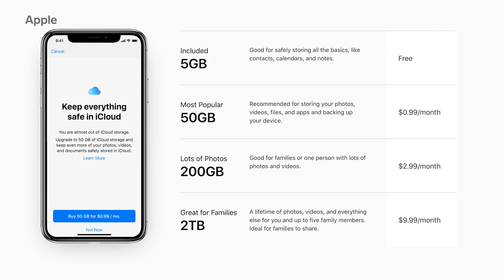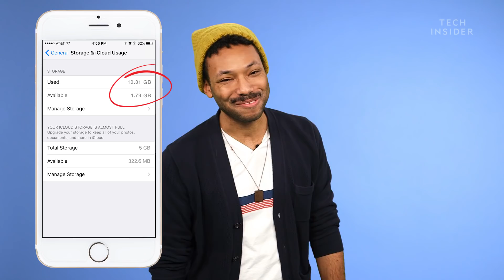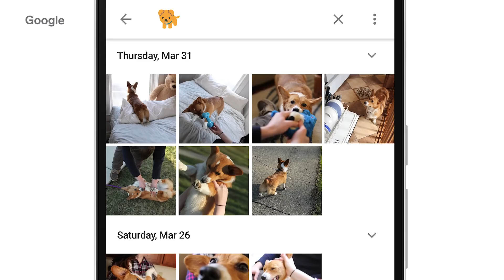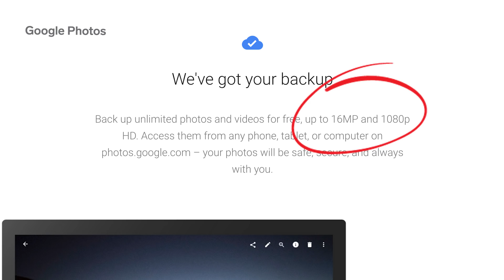I Tried Google Photos And I'm Never Going Back To iCloud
If your iPhone storage is full and your iCloud won't back up because that's also full, Google Photos can help you free up space on your phone. Unlike iCloud, Google Photos offers free unlimited storage of compressed photos and videos. iCloud users who are running out of storage space on their iPhone can use Google Photos to free up a lot of space. Business Insider's A. C. Fowler tried Google Photos after using iCloud for five years and it allowed him to finally free up space on his 16GB iPhone 6s.